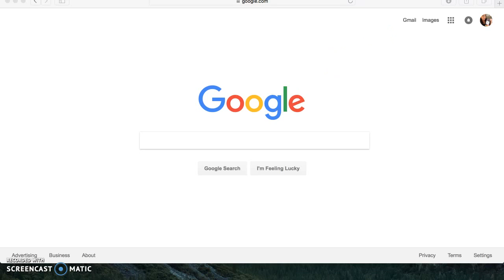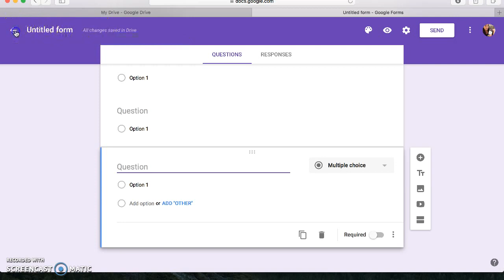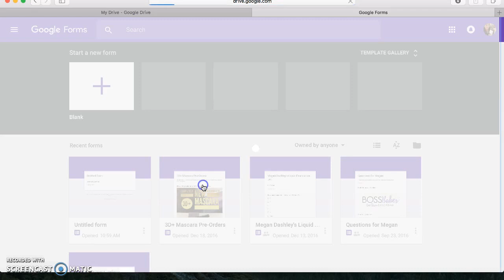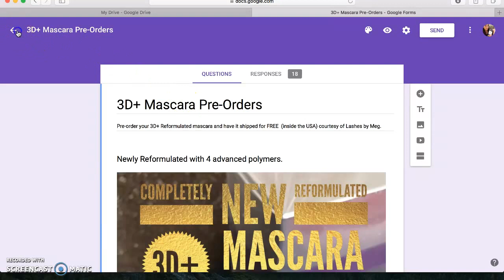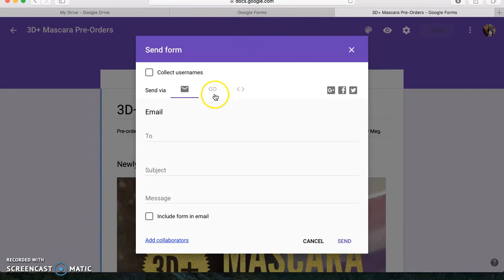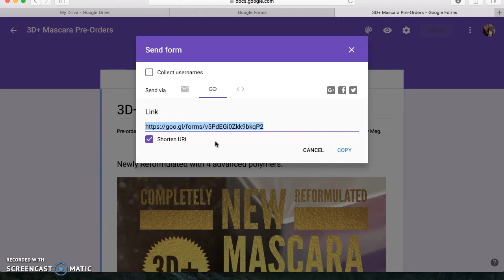How to create and access google doc responses